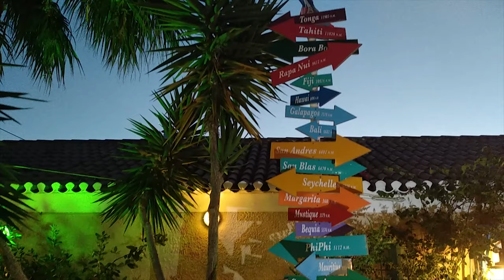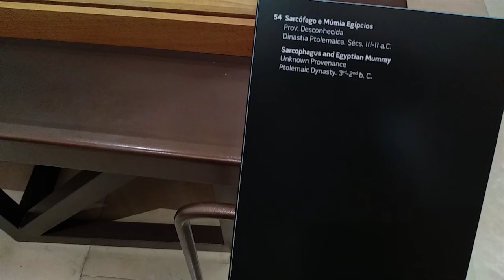Lisbon, Oceanarium - Maya Adventures - Ep. 07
This is second part of our Portugal travel. We made short family introduction in the beginning of video. In this episode we visited Baixa Chiado, Baixa Alto and Carmo Convent monastery. This is more cheerful part of Lisbon. Next day was reserved for Lisbon’s Oceanarium and various animals including Moon fish, Sharks, Morris eels, giant octopus etc. In the end there is short report on late Takashi Amano’s Aquarium inside Oceanarium.

3:05 Sailing river Tagus on Jennau 54 DS
5:00 Carmo Convent monestery
7:24 Sodade, live on Tagus sunset
9:20 Oceanarium

For most of our stay we fallowed blog post from Miloš Petrović

Crew:
Maja Nidžović
Vladimri Nidžović
Mateja Nidžović

Equipment: Xiaomi A1 phone, ASUS zenfone 3 Max, DJI OSMO Mobile 2, Boya BYmm1.

Video is not to be used without authors permission.